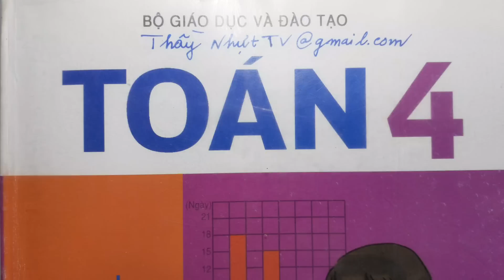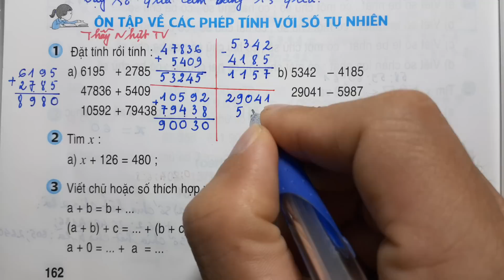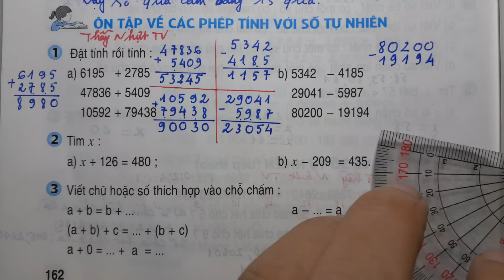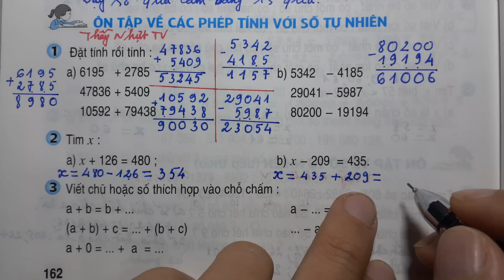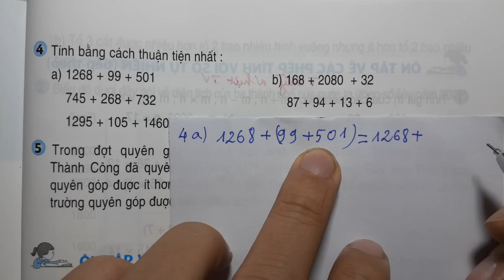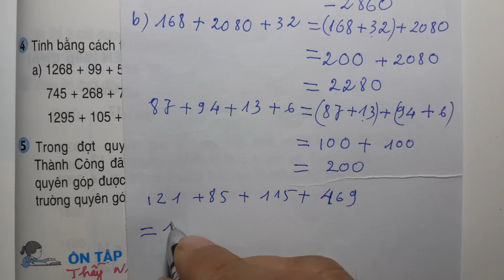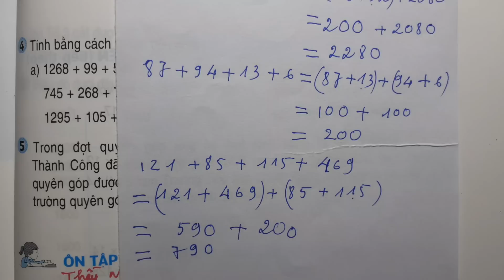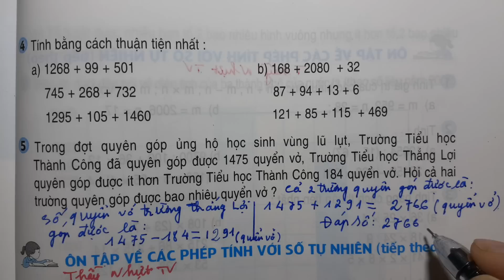TOÁN LỚP 4 SGK Trang 162 - ÔN TẬP VỀ CÁC PHÉP TÍNH VỚI SỐ TỰ NHIÊN - Thầy Nhựt TV